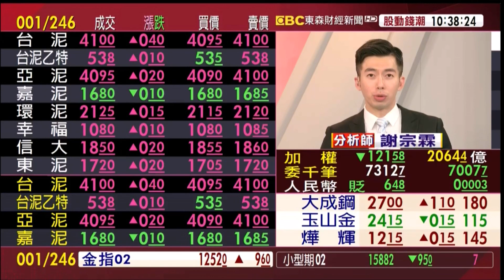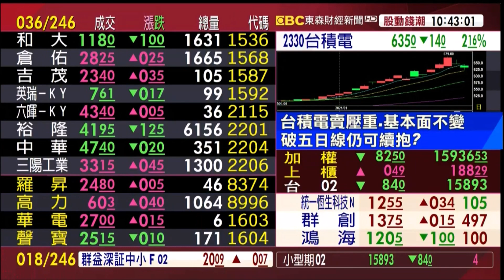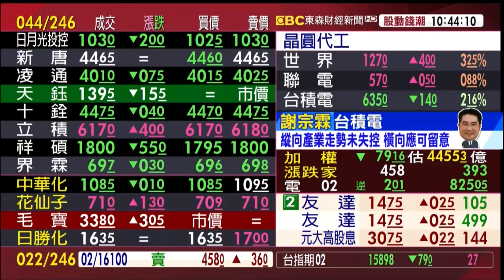【大戶羅盤籌碼動能】謝宗霖 2021/1/25 連線 股動錢潮 東森財經新聞